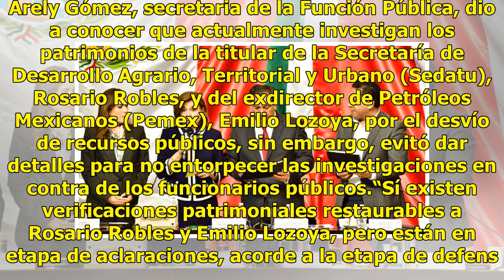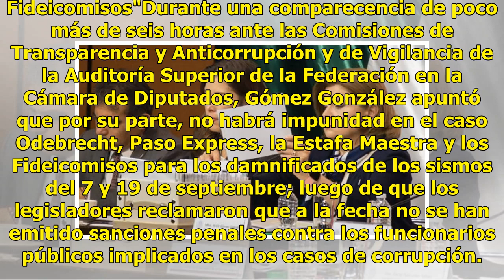SFP investiga patrimonios de Rosario Robles y Emilio Lozoya: revela Arely Gómez a diputados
Arely Gómez, secretaria de la Función Pública, dio a conocer que actualmente investigan los patrimonios de la titular de la Secretaría de Desarrollo Agrario, Territorial y Urbano (Sedatu), Rosario Robles, y del exdirector de Petróleos Mexicanos (Pemex), Emilio Lozoya, por el desvío de recursos públi...